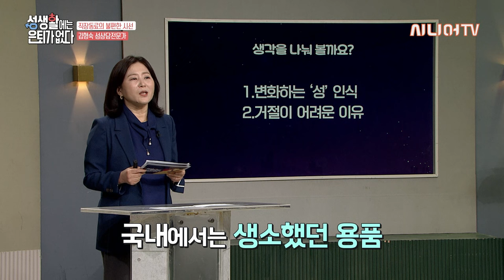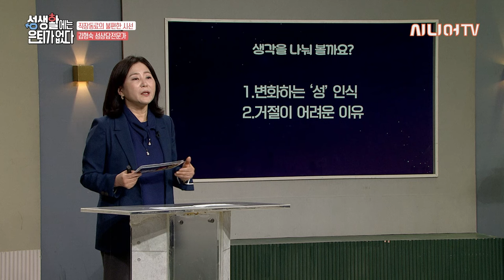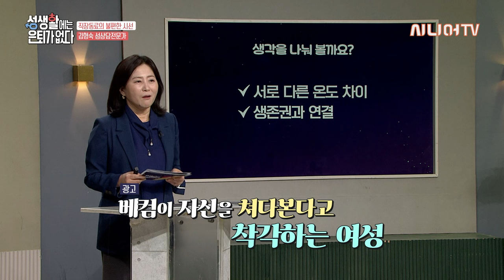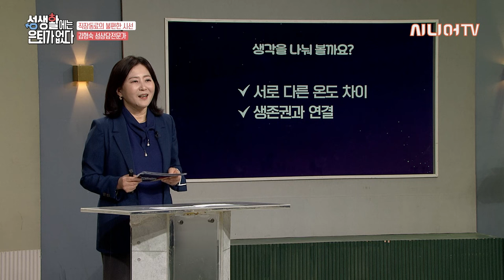선을 넘는 직장동료의 불편한 시선 [성생활에는 은퇴가 없다 112회]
오늘은 김형숙 성상담 전문가님과 함께 성생활에 관한 실제 사례와
다양한 질문들을 나눠보는 시간 가져보겠습니다!

04:04 오늘의 사연 - '선을 넘는 직장동료의 불편한 시선'
14:30 달라지고 있는 성에 대한 인식
25:26 거절이 힘든 이유
29:41 서로 다른 온도 차이